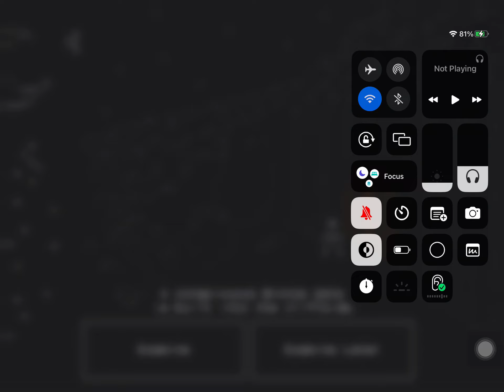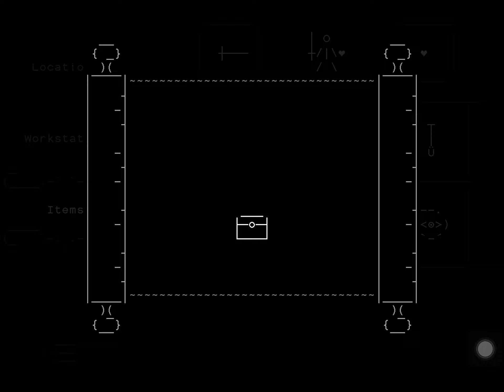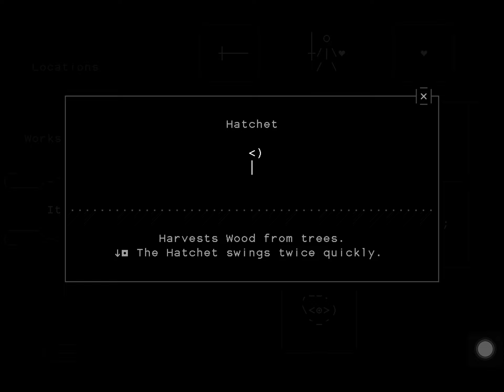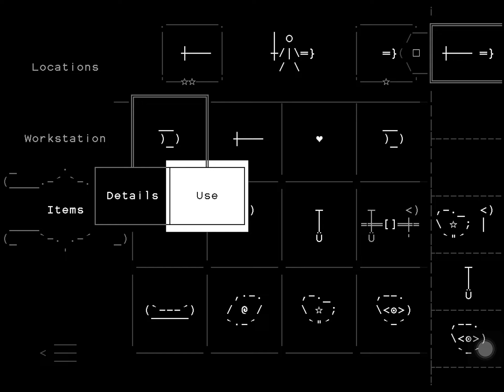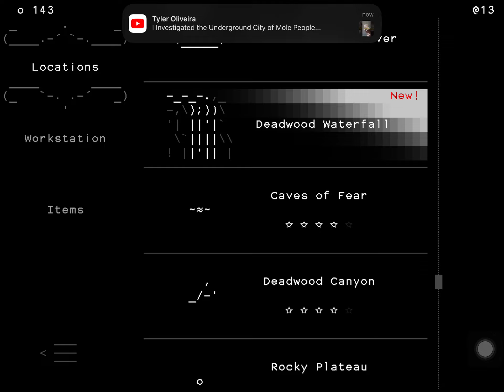Stone Story Play-Through. Ep:2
Episode two of my Stone Story playthrough, this game is wonderfully beautiful and YouTube does not do it justice, so I suggest you play it aswell.